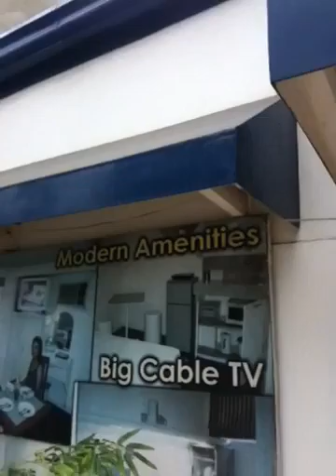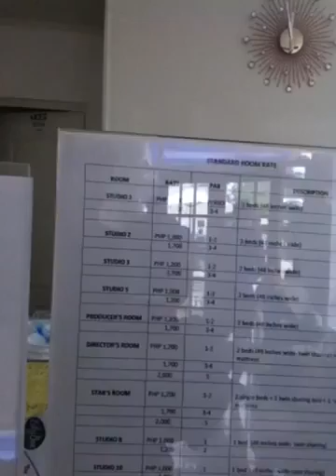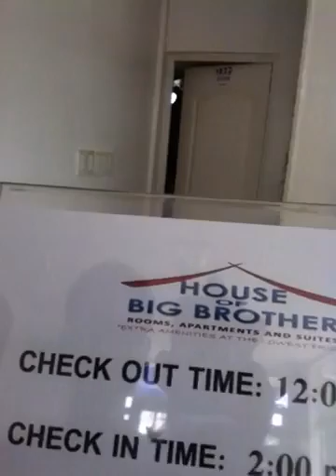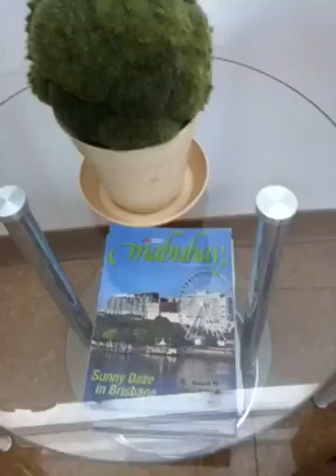Palawan 2012 03 7